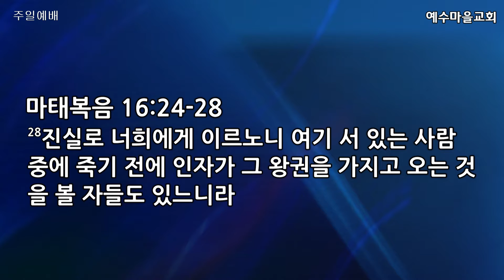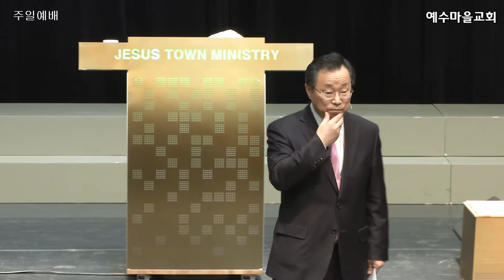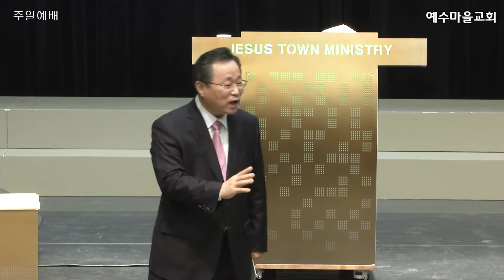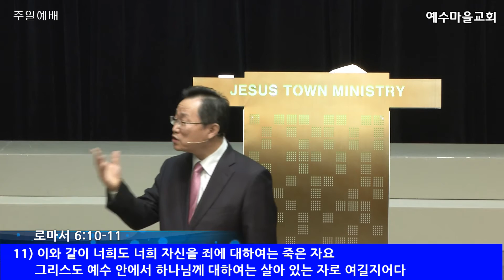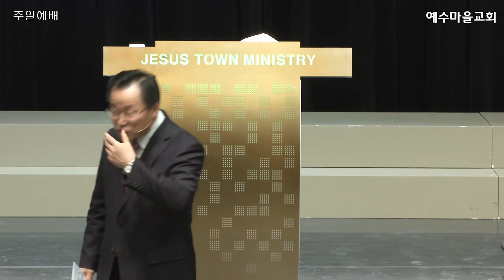예수마을교회 20151101 주일예배설교 장학일목사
예수마을교회 20151101 주일예배

설교제목 : 예수님을 따르는 길
성경본문 : 마태복음 16:24-28
설 교 자  : 장학일목사